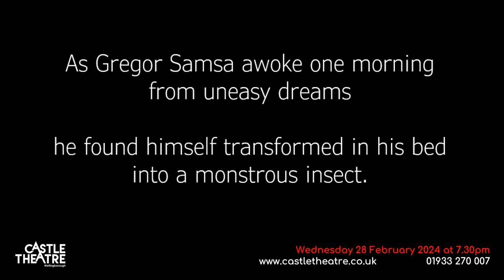The Metamorphosis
Presented by The Mild Peril Theatre Company

As Gregor Samsa awoke one morning from uneasy dreams he found himself transformed in his bed into a monstrous insect.

Gregor works hard in a job which he dislikes in a society which he does not understand, but which allows him to provide for his family. Following his shocking metamorphosis into a giant insect he begins to learn what makes him human. But is it too late? As his mind adapts to his new life Gregor struggles to hold on to his humanity.

Kafka's Prague in 1915 was full of confusing bureaucracy, indecipherable regulations and a host of reasons why Gregor should grow to consider himself utterly worthless. Today, our government and social structures have never been more complex, confusing, and... well, Kafkaesque. The world bustles along with little time or energy to notice those around us and social media bombards us with images of perfect people with perfect lives.

Franz Kafka's story of a misfit trying to adapt to his busy world is as relevant now as it ever was. This new adaptation of a classic tale of alienation explores the ways modern life conspires to isolate us, and the parts of being human which bring us closer together.